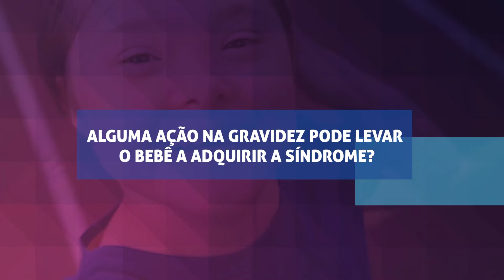Tudo de Bom: Bate papo sobre síndrome de down